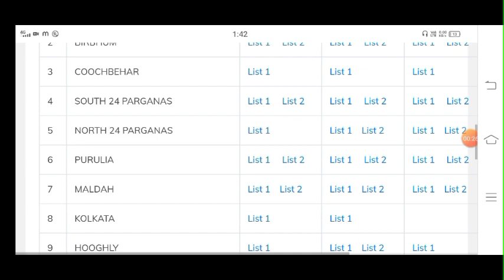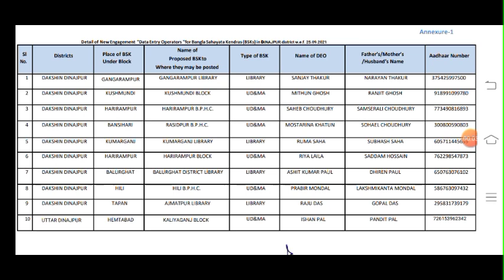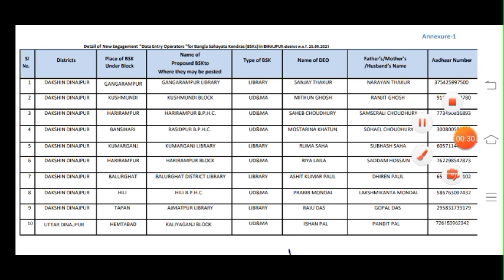bsk new district list | bsk today list | bsk new recruitment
bsk new vecancy | bsk new district list | bsk new list | bsk today list | bsk recruitment |
bangla sahayata kendra,bsk new update today,bsk result
bangla sahayata kendra new update
bsk new list published
BSK Joining Process 2021 | Bsk New Vacancy Update | Bsk new district list upload | BSK Joining Mail
bsk vecancy
BSK joining letter
bsk joining update
bsk joining mail
 3 দিন হয়ে গেল কেন বের হচ্ছেনা BSK লিস্ট/ তবে কি আর বের হবে না BSK লিস্ট / BSK New Official List
BSK List Date
Bsk today list
BSK Official List
Bsk Joining list
BSK সংক্রান্ত সমস্ত প্রশ্নের উত্তর | BSK All District Official Result List | Bangla Sahayata Kendra
BSK📌 নিজের নাম চেক করবেন কিভাবে অতি সহজে | How to Check My Name BSK List | BSK List Official